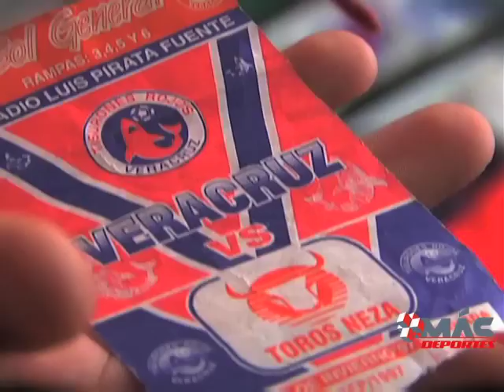EL AFICIONADO, EDUARDO JUÁREZ MÁS DEPORTES